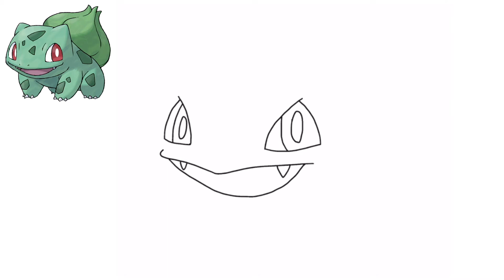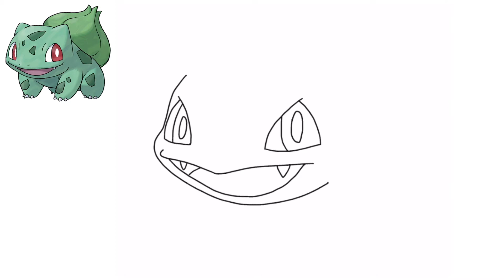Cómo dibujar BULBASAUR POKEMON | FÁCIL | Generación 1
Aprende a dibujar  BULBASAUR POKEMON! Fácil tutorial de dibujo paso a paso. Toma tu bolígrafo y papel y sígueme mientras te guío a través de estas instrucciones de dibujo paso a paso. Consulta mi lista de reproducciones a continuación para ver más de tus personajes favoritos.